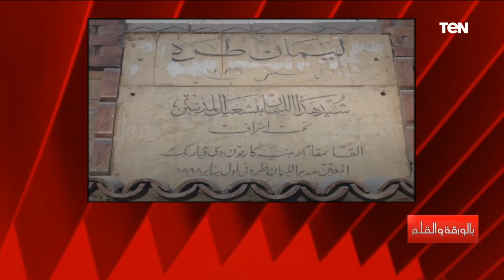"اللي بيقضي عقوبة من حقه يعيش".. تعليق الديهي على اغلاق السجون القديمة وافتتاح مركز الإصلاح والتأهيل